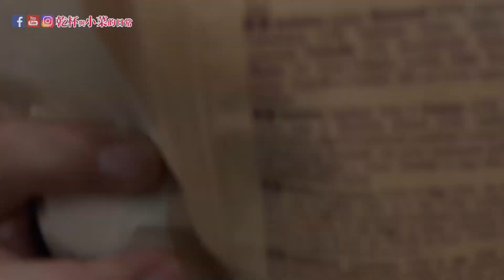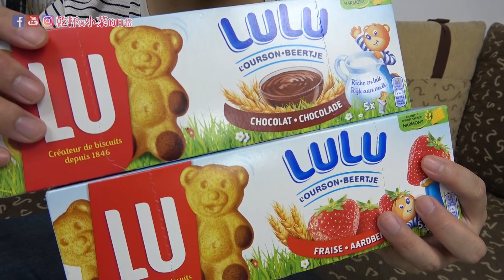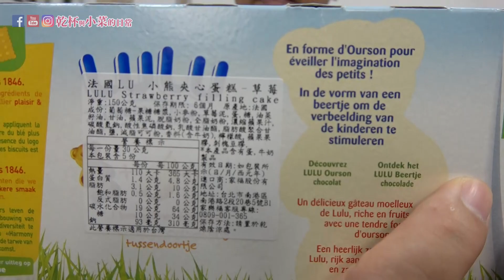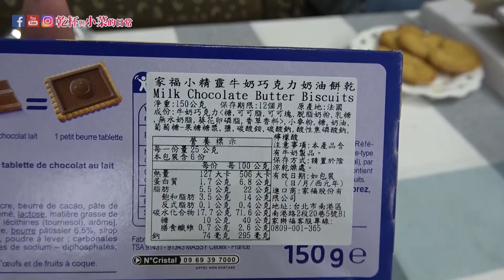家樂福9大必買法國隱藏版零食 內行人必吃的法式下午茶 讓小菜無限回購的法國餅乾! Carrefour進口商品開箱｜乾杯與小菜的日常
這次我們開箱了平常最愛吃的
家樂福 異國餅乾系列-法國
其中像瑪德蓮小蛋糕、好媽媽檸檬塔
瑪德蓮厚酥餅 小精靈巧克力餅乾
都是我們一直無限回購的零食 ^ ^
LULU小熊夾心蛋糕 超級可愛的
網路有蠻多代購 但是在家樂福購買反而便宜哩!
一口氣分享了九種 大家在逛家樂福時
就可以參考參考 挑選到你喜愛的零食

▼各位朋友~
我們頻道開啟了會員功能喔~

有心支持我們創作的朋友歡迎加入
加入會員每個月需要75元的費用
我們提供以下會員朋友以下優勢.

1.［會員優先回覆］的優勢
在影片中烘焙 做菜 旅遊 開箱等..相關問題

2.［會員徽章標註］的顯示
隨著加入時間 徽章會有不同變化
讓我們一眼就認出老朋友

3.［主題優先考慮］的優勢
對於會員朋友的建議主題,
我們會再可能的情況下優先拍攝分享.

以後我們還會提供更多的福利
也謝謝大家支持與觀看.
記得幫我們分享影片喔~(◕‿◕)

拍攝器材
SONY FDR-AX60 4K
Zoom H1N